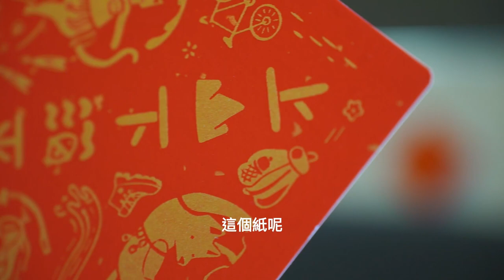極限白日夢 ❁上山下海平安 ❁ 給戶外人的春聯 預購開始！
來自 極限白日夢 新年給戶外朋友的祝福～ 送禮自用兩相宜！用這張『上山下海平安』春聯，祝福自己與戶外好友，2024年在戶外的日子都能平平安安！

❁  春聯材質：高級手工萬年紅灑金厚宣紙卡 ，圓弧導角， 抗 UV 不褪色
❁  環保油墨：特殊色 金色
❁  印刷方式：純手工絹印
❁  春聯尺寸：寬 16 x 高 16cm
❁  可客製化：可附註去掉 IG @BEOUTER 字樣
❁  春節前預購的出貨日期：1/29 , 2/5